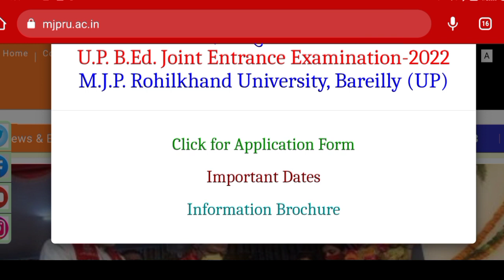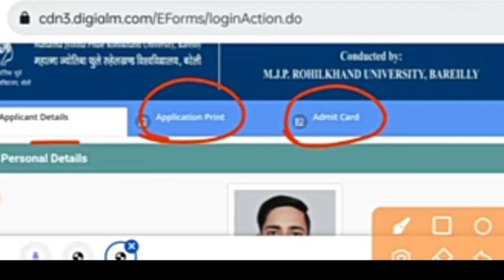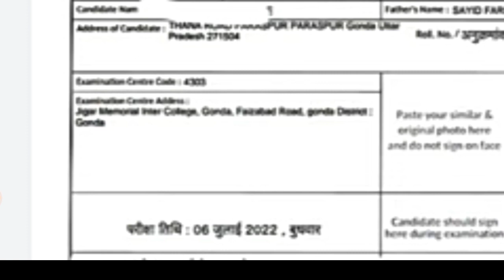Up bed admit card 2022 kaise download kare, यूपी बीएड प्रवेश पत्र कैसे जारी करें